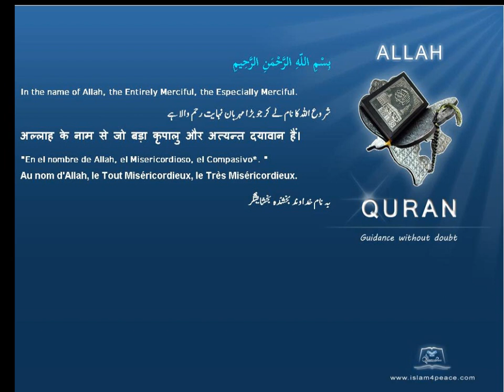Qruan Farsi Persian Arabic Translation 091 الشمس Ash Shams The SunMeccanIslam4peace com